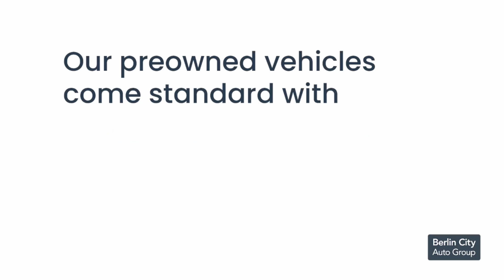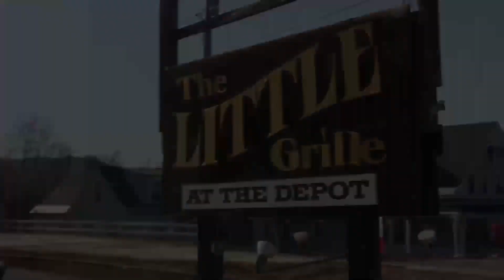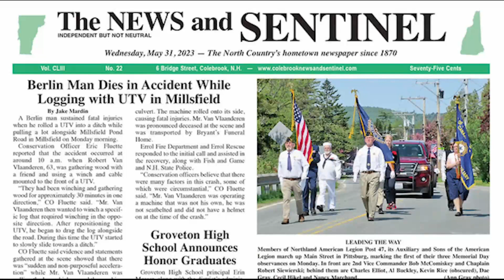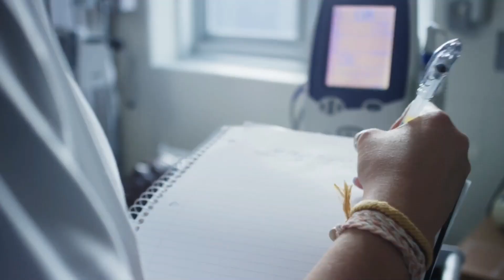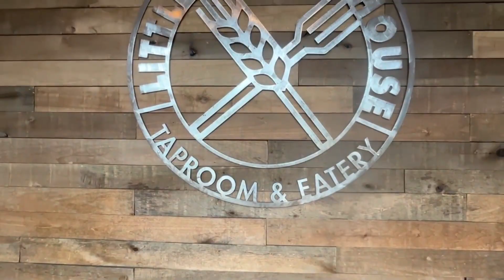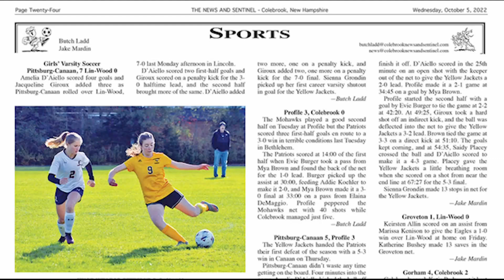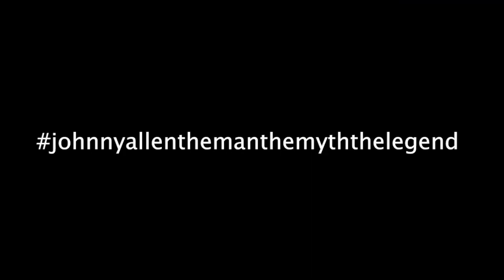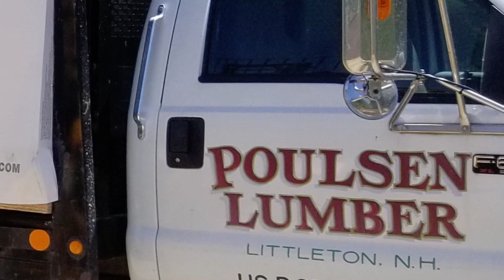Profile @ Littleton 1/19/24